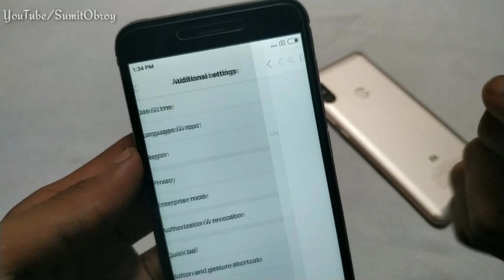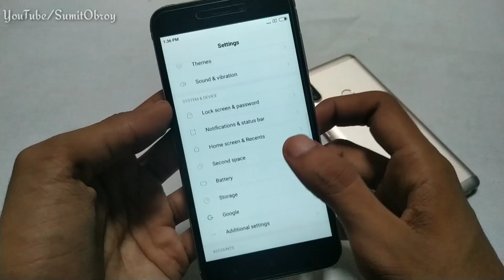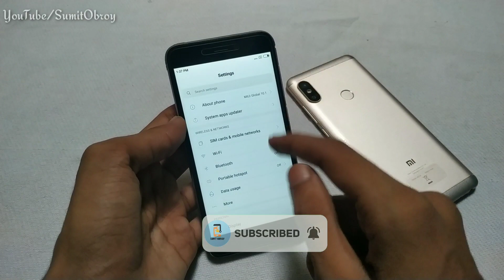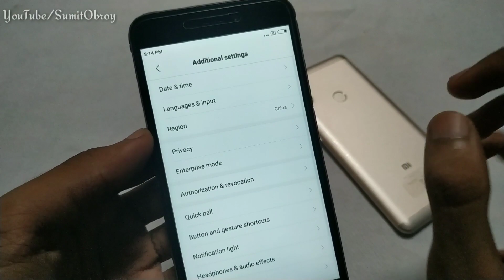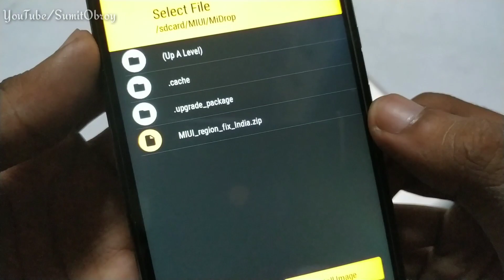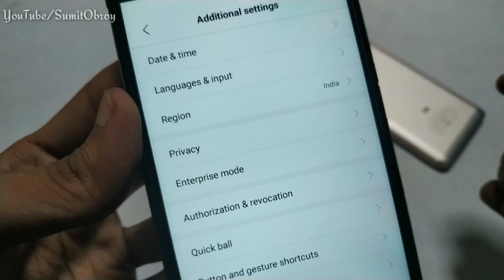Miui 10 China Region fix Without Root - How to Fix China Region Problem On Miui 10 Xiaomi Devices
100% Real Application for Earing Use It 😉😉😉😉